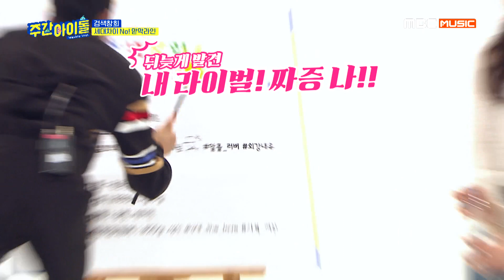[Weekly Idol EP.392] SEUNG HEE is a fan of IM SIWAN~♡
임시완의 최근 근황까지 알고 있는 진성덕후 승희!!
SEUNG HEE is a fan of IM SIWAN~♡